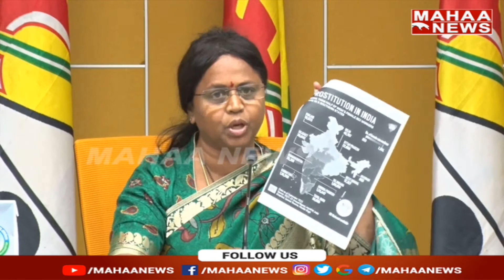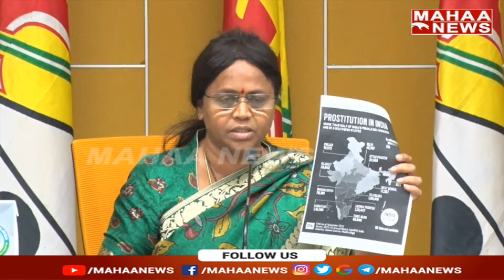కల్తీ మందు అమ్మి మహిళాల తాళిబొట్టు తెంచుతున్న జగన్ | panchumarthi anuradha | Mahaa News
LIVE🔴: పంచుమర్తి అనురాధ మీడియా సమావేశం.| Mahaa News